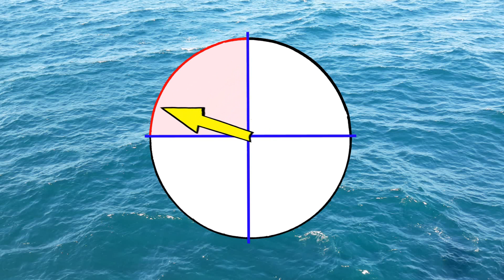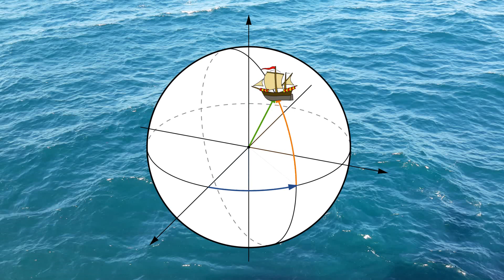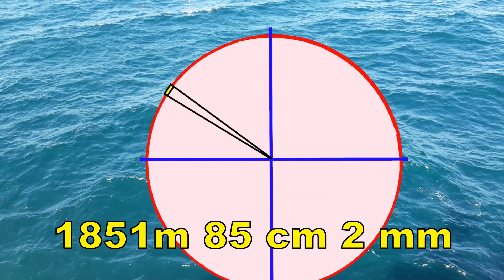Co to jest mila morska i węzeł - Morskie opowieści Kapitana Czochracza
W filmie tym opowiadam co to jest mia morska i węzeł. Skąd się wziął pomysł na mile morska i dla czego jej długość to 1852 m. Opowiadam również o sposobach mierzenia prędkości statku za pomocą sznurka z supłami. Zachęcam do oglądania!